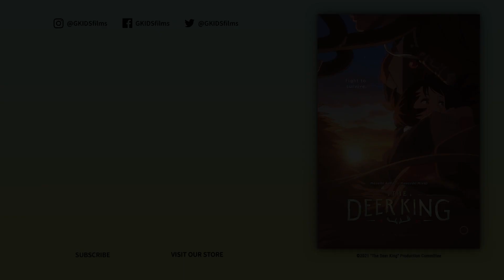The Deer King [Official Subtitled Teaser Trailer, GKIDS]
THE DEER KING
From Masashi Ando, Masayuki Miyaji and Production I.G.
On Digital Download-to-Own Oct 4
On Blu-ray/DVD Oct 18
Follow @GKIDSfilms for more updates!

THE DEER KING marks the directorial debut of acclaimed animator Masashi Ando. Ando has previously worked as a character designer, animation director, and key animator with the famed Studio Ghibli (SPIRITED AWAY, PRINCESS MONONOKE), and with directors Satoshi Kon (PAPRIKA, PARANOIA AGENT) and Makoto Shinkai (YOUR NAME). Masayuki Miyaji is best known for directing the 2009 series XAM'D: LOST MEMORIES and work on Studio Ghibli films such as MY NEIGHBORS THE YAMADAS.

The book series, by author Nahoko Uehashi, won the Booksellers Award and the fourth Japan Medical Novel Award in 2015, and has printed 2.2 million copies in Japan so far. Known for their work in series and feature animation, notable works from animation studio Production I.G include GHOST IN THE SHELL, FLCL, HAIKYUU!! and PSYCHO PASS. The studio’s 2011 feature A LETTER TO MOMO and 2015 feature MISS HOKUSAI are also distributed by GKIDS.

In the years following a vicious war, the Empire of Zol now controls the land and citizens of rival Aquafa – except for Aquafa's Fire Horse Territory, where wild dogs that once carried the deadly Black Wolf Fever continue to roam free. When a pack of dogs race through a Zol-controlled mine, Van, an enslaved former soldier, and a young girl named Yuna are both bitten, but manage to escape as the sole survivors of the attack. Finally free, Van and Yuna seek out a simple, peaceful existence in the countryside. But as the deadly disease once again runs rampant, they find themselves at the crossroads of a struggle much larger than any one nation.